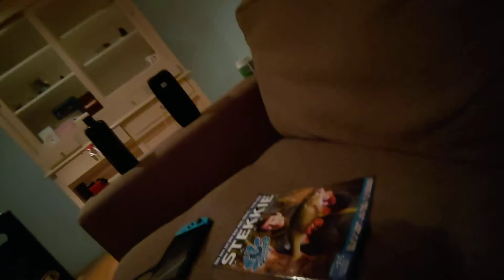Het is wat hè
Wanneer je heel graag pannenkoeken wilt.